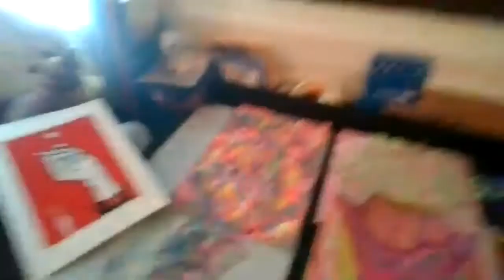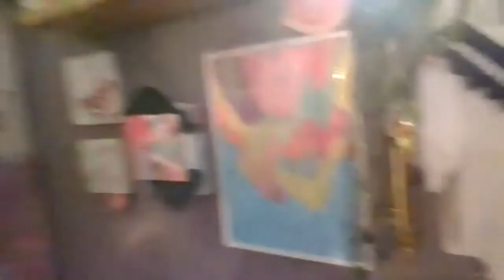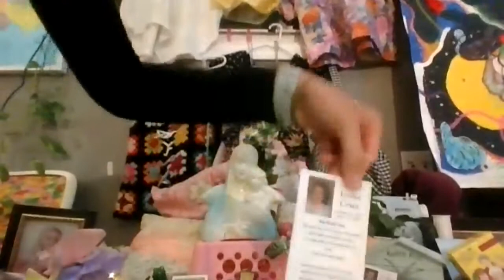Melissa Diaz - Artists at Home with an Audience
This recording is part of a series by Open Source Gallery called Artists at Home. Melissa is a latinx artist, art therapist, professor of art therapy & community arts organizer. She integrates these roles by threading wellness and inclusion throughout. Melissa primarily works in interactive installation art, exploring of inner (intrapsychic) & outer space (interpsychic), while highlighting the power of playful engagement. In all areas she considers, growth, healing, transitional space, and community.

As both an artist and an art therapist, I consider space, relationships, and holding environment. My work is an ongoing exploration of inner and outer habitats that reflect elements of nature, growth, transition, and coexistence. I am interested in portraying the tension and ambiguity of micro and macro environments. Within these environments, I aim to form a transitional space that welcomes play and introspection. This space represents experience in between subjective and objective reality, a space of pure creativity and making of the imaginable, tangible.
While I organically inhabit this experience in the studio and therapeutic space, I hope to cultivate it further within the exhibition space. I do so by the use of whimsical arrangements, interactive elements, and choice of material. I invite the viewer to engage with the work with a sense of childlike curiosity and practice of active imagination. By utilizing found objects, scholastic and non-traditional material, I encourage accessibility and inclusion of art-making, demystifying of the artist, and transformative powers of creativity.
In my process, I practice art-making as a source of meditation, meditation that allows me to delve into intergenerational making and respectfully reappropriate the textile work of my ancestry. In this self-soothing state, I utilize repetition of form to create a rhythm and conceptually reflect how the individual pieces in a community can affect space, progress, and development. In creating these pieces, I imbue them with various healing energies that I need in that moment. My hope is that these energies vibrate to visitors, forming a relationship with the surroundings, individuals and paralleling my framework as an art therapist.